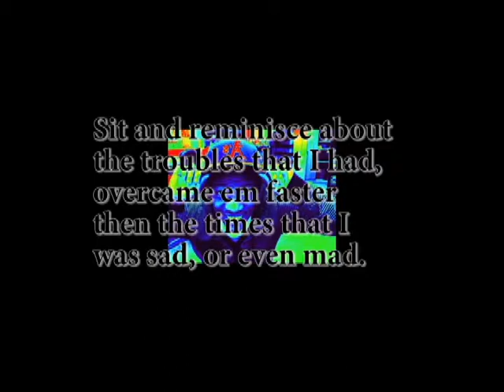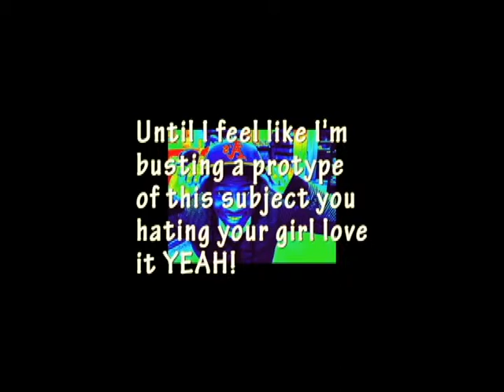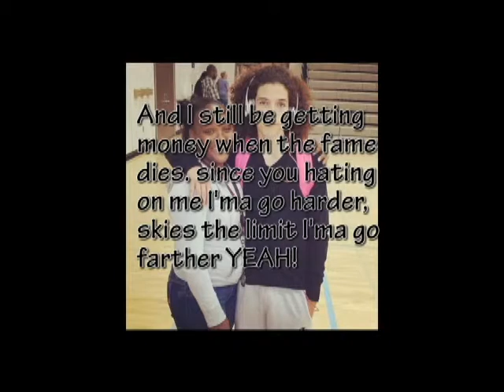Dreaming - Epphem - LYRIC video